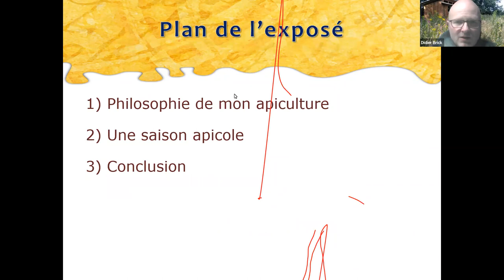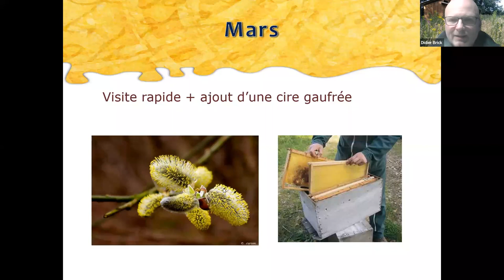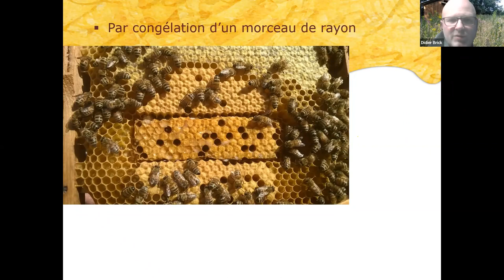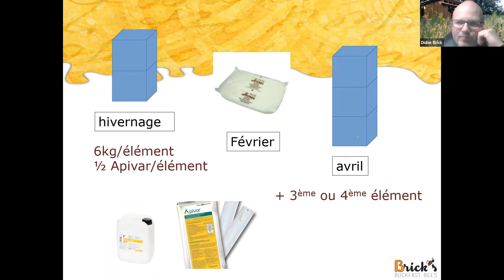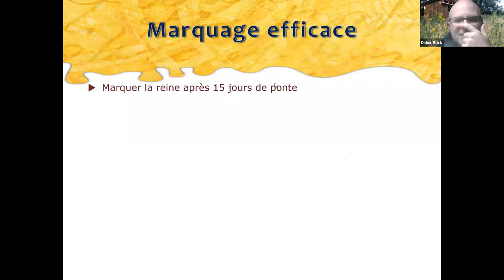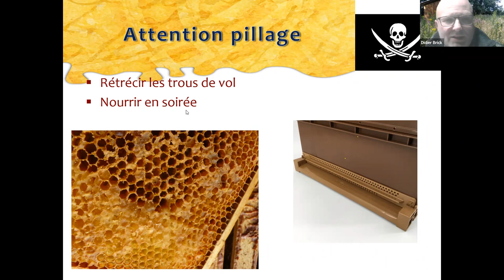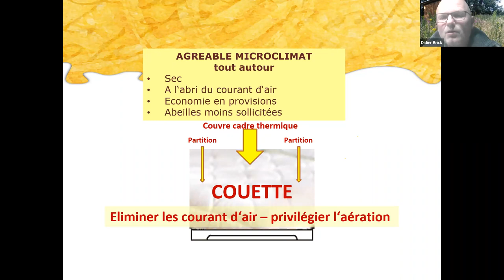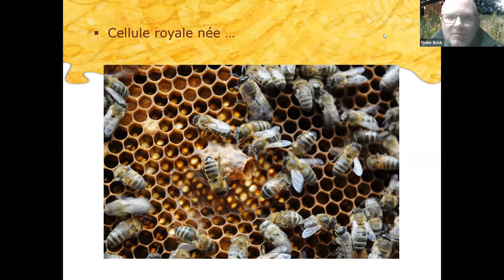La conf' de... Didier Brick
Organisée et aimablement partagée par la section du Mouch'ti brabançon